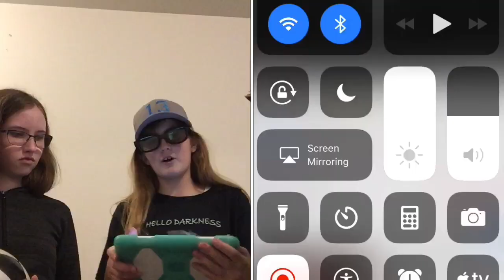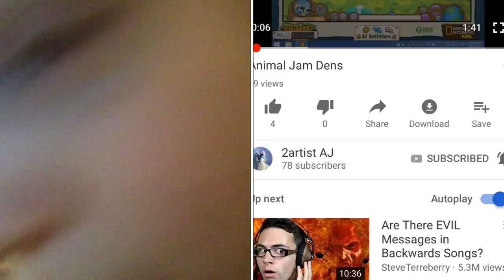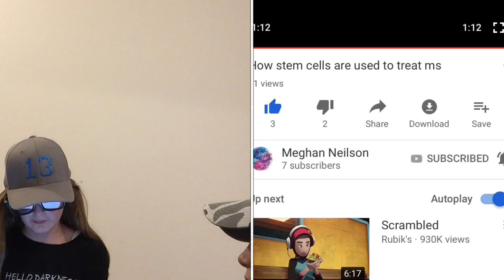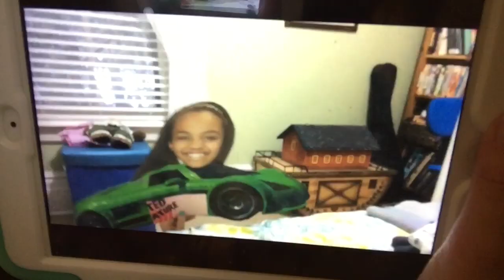Reacting To Out Old Videos If You Laugh You Get A Soccer Ball Thrown At You Well Saying Pewdpie